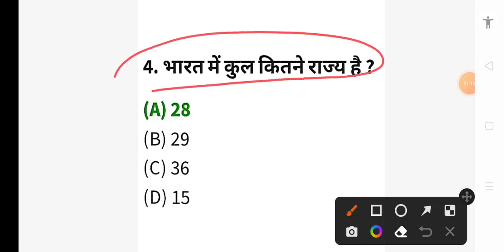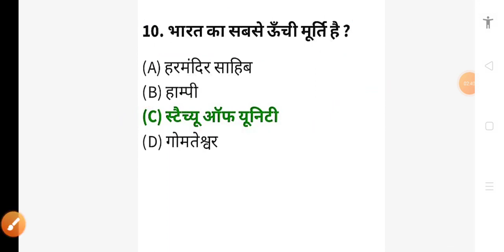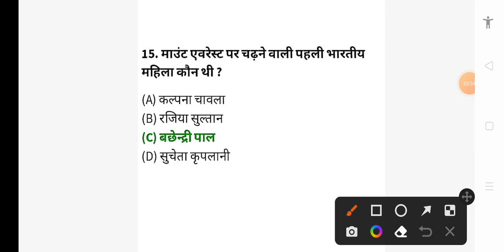India Gk Questions/आसान तरीका से भारत को मुट्ठी में लो/